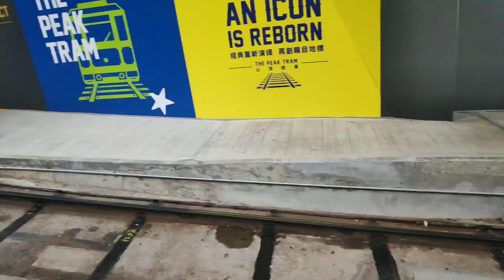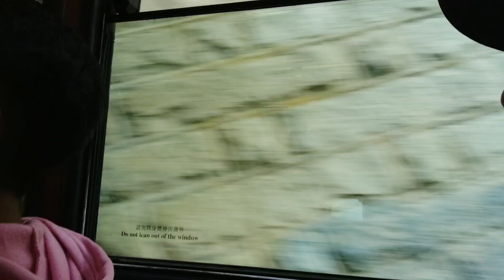Hong Kong - Peak Tram, Madame Tussauds, Sky Terrace 428, Avenue of Stars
This video was taken last November 21, 2019

Day 1:
Peak Tram
Madame Tussauds
Sky Terrace 428
Avenue of Stars (Symphony of Lights)

Day 2 pt. 1:
Ngong Ping 360 cable car
Ngong Pong Village - Lantau Region
Big Buddha Statue

Day 2 pt. 2:
Disneyland

Day 3:
Hong Kong Ocean Park